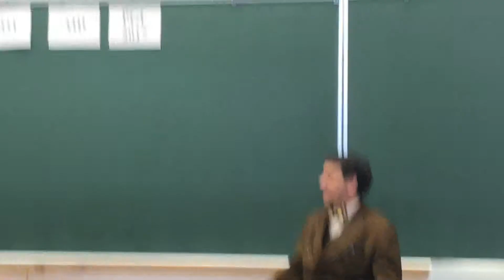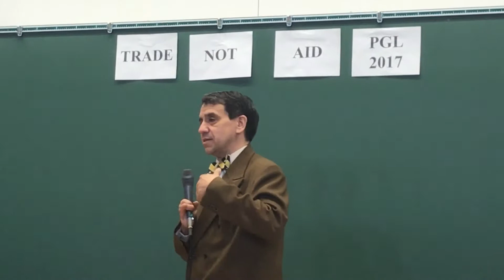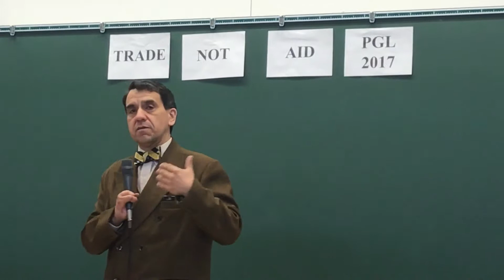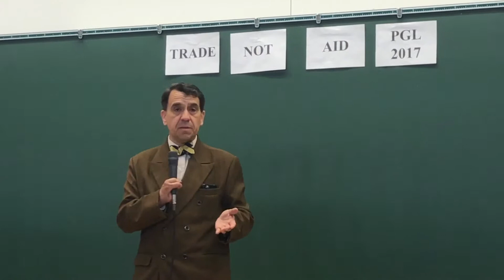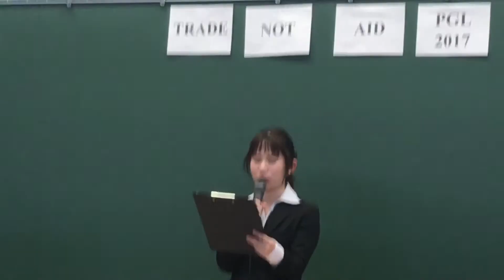PGL 2017 African Forum - Trade not Aid Q&A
Peace as a Global Language 2017 at Kobe Gakuin University, Port Island, Kobe, Japan. Panel discussion about trade with Japan by the ambassadors of Djibouti (Mr. Ahmend Araita Ali), Ethiopia (H. E. Cham Ugala Uriat), Botswana (Mr. Nkoloi Nkoloi) & Embassy officials from Zimbabwe (First Secretary Mr. Taona Havadi) and Malawi (Economic Counselor Mr. Stephen Mmdozi). 11th Nov 2017